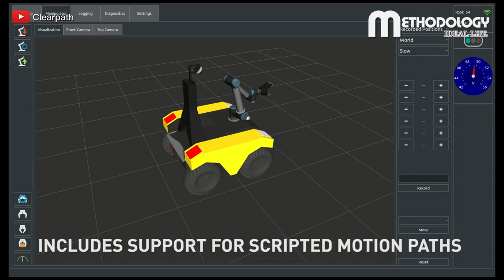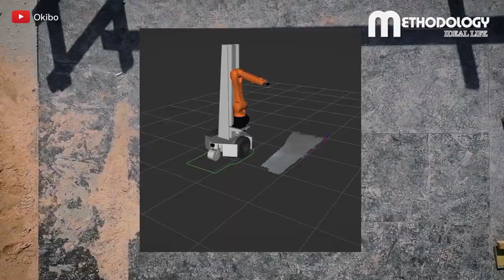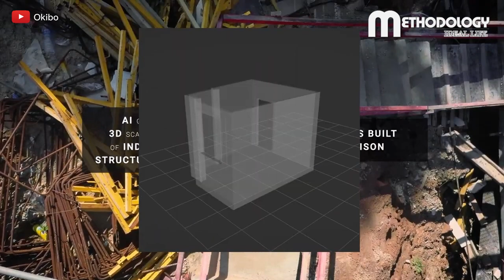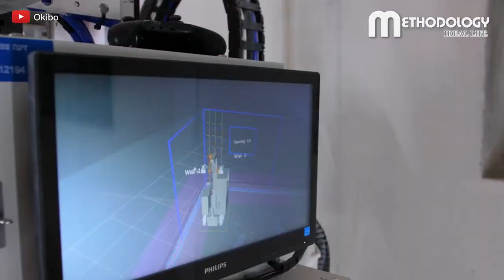Most Industrial Manipulators Make Your Work Easier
Industrial manipulators are machines with a rigid steel manipulator arm that can carry out complex pneumatic tilts and rotations. A human operator controls the manipulator machine, permitting the manipulator's easy and precise movement to lift, lower, and otherwise transport a product. Manipulators are efficient and versatile and relieve users during laborious maneuvers such as gripping, lifting, holding, and rotating loads. This video looks at the different types of industrial manipulators and their applications. So, do enjoy the video!